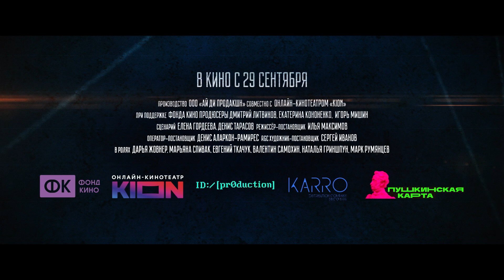Мать моего сына — Трейлер (2022)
Дата выхода в (РФ) – 29 сентября 2022, «Каропрокат»

Режиссер: Илья Максимов
Жанр: драма

Военный журналист Марк и его очаровательная жена Кира хотят усыновить ребенка. Судьба дает им шанс, в приюте они находят Вика. Неожиданно объявляется настоящая мать мальчика Мари и ставит необычное условие — пожить всем вместе в ее роскошном доме в горах. Марк и Кира соглашаются и вскоре понимают, что хозяйка ведет сложную игру, истинный мотив которой все время ускользает от них. Марк начинает собственное расследование.